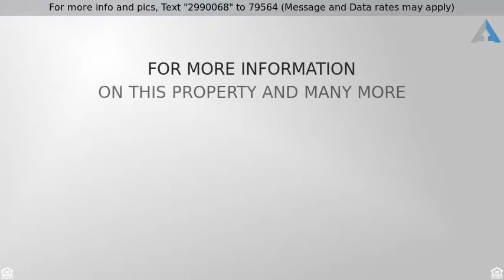Priced at $189,000 - 9613 S Green Street, Chicago, IL 60643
2 Stories - Chicago, IL

LOCATION, LOCATION, LOCATION! The tree lined street shows pride of ownership & this home has great curb appeal with beautifully landscaped perennial gardens in front & back yards. Welcome to this Lovingly cared for over-sized Georgian brick beauty. It boasts 3 bedrooms, 2 full baths, large living room, formal dining room, eat-in kitchen & a spacious addition spanning the width of the home for an extra special family room complete with a 1st floor full bath and fireplace. Behind the home one finds a 2 1/2-car garage, a large backyard perfect for volleyball, planting as well your BBQ's get together s. This home is ready for hosting your family & friends special occasions & memorable gatherings. This well maintained home is move-in ready plus it offers an opportunity for a DIYer to add their creativity to customize their own space. Selling this home as-is. Just off I57, close to schools, the new Woodson library & Dan Ryan. Call & request a showing today, your search in over, Welcome home!